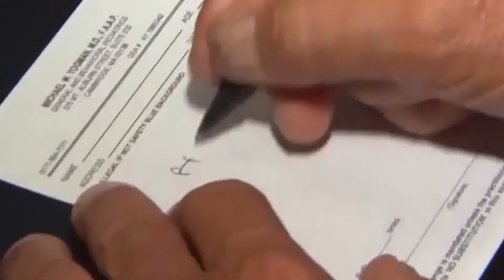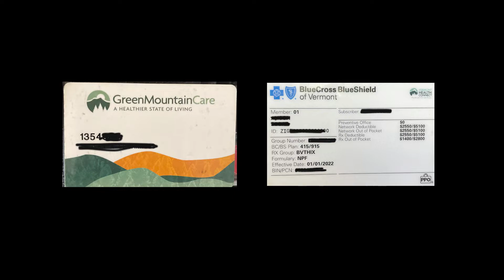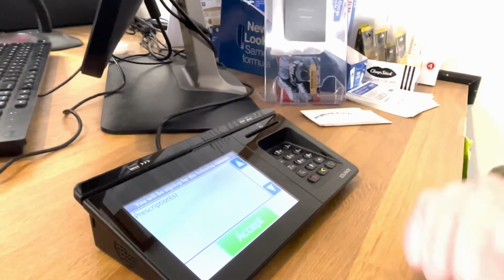SWAHILI: Kuchukua dawa kutoka kwa duka la dawa au Phamacia. Picking up medication at the pharmacy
When your doctor tells you that  you should take medication, the doctor will tell you to go to a pharmacy to pick it up.
There are two ways that a pharmacy will know you have medication to pick up.  Your doctor might have contacted the pharmacy and told them your medication needs, or your doctor will have given you a piece of paper with your medication needs written on it for you to give to the pharmacy when you get there.  This is called a prescription.

There are many different pharmacies, and although each one can look different, they will all ask you the same questions.
When you arrive they will ask you

When is your date of birth?
What is your last name?
What is your health insurance number?
And sometimes they will ask you
what is your address and phone number.?

The date of birth you tell the pharmacist needs to be the same date you have given your doctor and needs to be the date of birth of the person who will be taking the medication.  So if the medication is for your daughter, it needs to be your daughter’s date of birth and her name.

It is likely that you will have a card which has all your health insurance information on it.  You can show the pharmacy the insurance card. Each person in your family has a different insurance card.  Make sure you give the pharmacy the right card.

It is important the pharmacy has your working phone number in case the pharmacy needs to phone you with a question or tell you when your medication is ready.

Often you will have to pay some money, which is called a co-pay, when you pick up your medication.  The amount of money will depend on which health insurance you have. There are no co-pays for children who have medicaid or pregnant women who have medicaid.

Some medications will not be paid for by insurance and they can be expensive. You can often get a discount on these medications by asking your pharmacy when they give you your bill.

When you are given your medication, the pharmacist will ask you a few more  questions

They will ask you
To say your name again
They will then ask you to sign your name on a screen called a keypad saying that you are picking up the medication.   If you don’t know how to write your full name, you can make a mark on the pad.

Some medications go together ok and some don’t work well together, so you should always make sure that your doctor knows every medication you are taking to make sure that all the medications will be helpful.  The pharmacy can also help you with this, but because  interpreters are rarely available please check with your doctor.